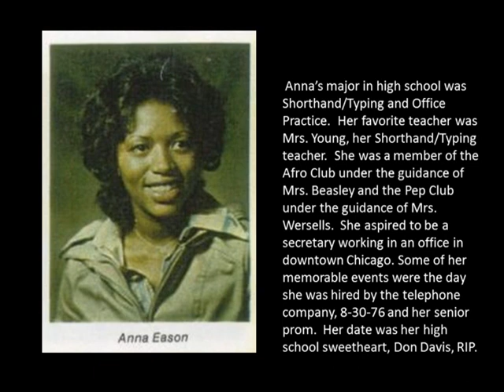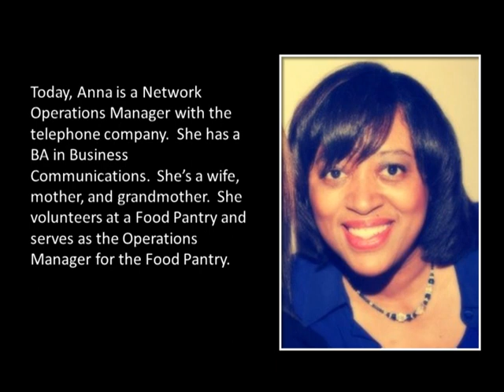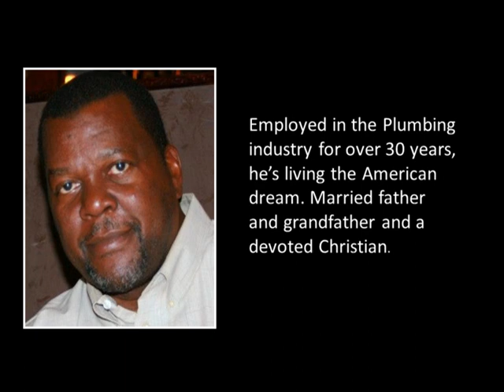Where Are They Now : Simeon Class of 1977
Updates and Bio's on classmates of Neal F. Simeon Vocational High School,located in Chicago's southside,specifically the Class 0f 1977 .